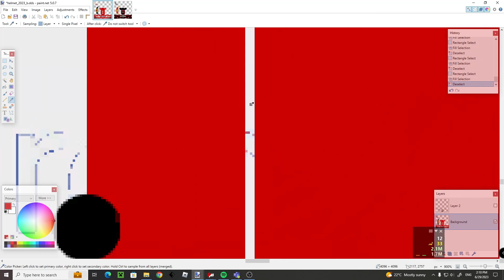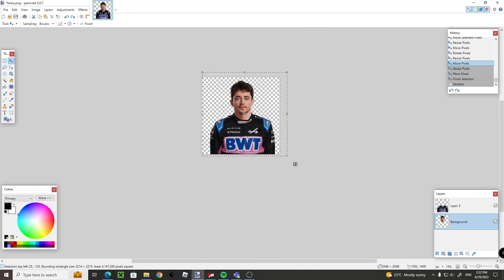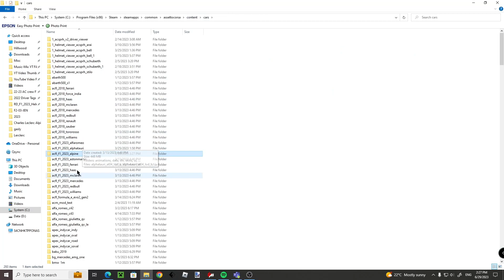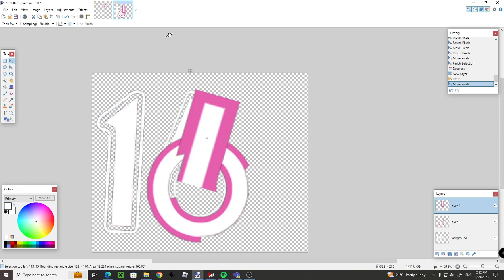Designing Charles Leclerc's Helmet and Car for Alpine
What if Charles Leclerc had left Ferrari and went to Alpine in 2023? In this video I create a helmet for Charles and add his number to both the pink and blue versions of the Alpine A523.

Songs:
TheFatRat - Fire
Niklas Johansson - I Am Unbreakable